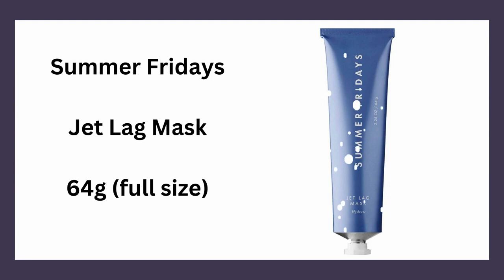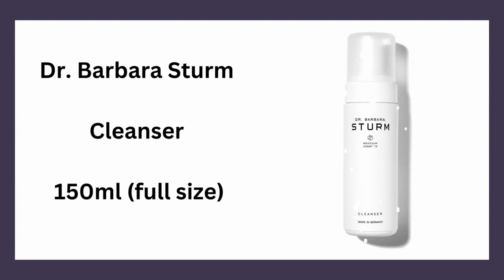Space NK Beauty Advent Calendar 2023 (Contents Revealed)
Price: £235 (worth over £1000)

Expected date for release: 11th September 2023